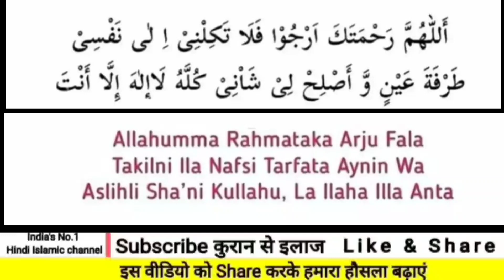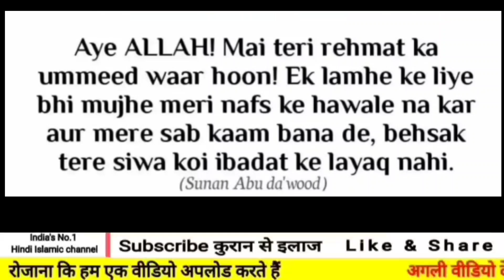Nafs ko control karne Ki Dua || नफ्स को काबू करने की दुआ || Quran se ilaj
हमने एक सदका पेटी खोली हैं जिसमें आप सभी सदका दे सकते हैं और यह सदके का पैसा जरूरतमंदों, मदरसों, गरीबों, बेवा औरतों आदि के जरूरत के काम में लिया जाएगा. (अल्लाह आपके सदके को कबूल फरमाए आमीन)

Sadka Kare jarurat mando ke liye
 (सदका करे जरूरतमंदों के लिए)

 ( सदका करने के लिए क्लिक करें )

phone pay
Google pay

Quran se ilaj
क़ुरान से ईलाज
क़ुरान से ईलाज हिंदी
Quran se ilaj in hindi
Mohammad Salim
Mohammad salim Quran se ilaj

Nafs Ko Control Karne Ka Tareeqa Bure Khayal Se Bachne Ka Wazifa Gande Khayal Se Bachne Ka Wazifa Tareeqa
nafskabu
 nafs
nafs ko aisay control karain
how to control nafs
 nafs ko control karna
control nafs
nafs par control
 nafas ko control karna
nafs ki sakhti ke liye
nafs ko kabu karne ka wazifa
nafs ki kamzori
nafs ki kamzori ka ilaj
apne nafs ko kaise control kare
 nafs ko control kaise kare
 how to control nafs in islam
dua for nafs control
nafs se bachne ki dua
controlling your nafs

Powerful DUA Against Shaytan
 Apne Nafs or Shaitan se Panah Mangne ki Dua
 Shaitan Se Bachne Ki Dua
Dua For Protection From Satan
 dua against nafs